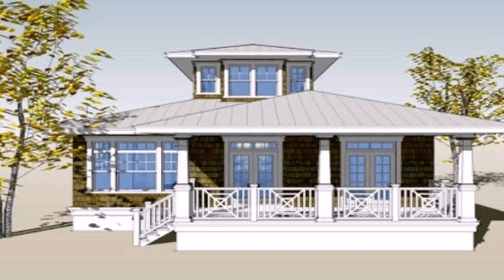2 Storey House Plans In The Philippines - Gif Maker DaddyGif.com (see description)